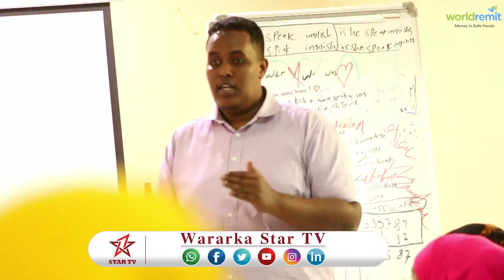DAAWO TABABAR HAWEEN LAGU SAMEYAY MAGALADA GAROWE